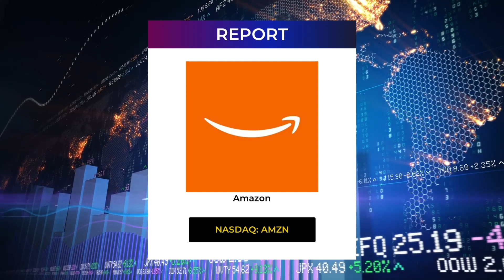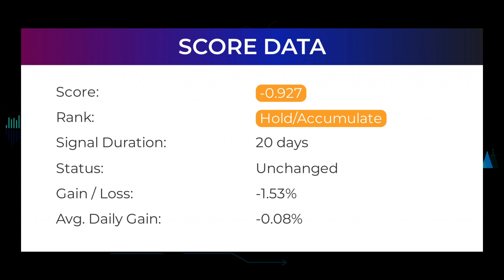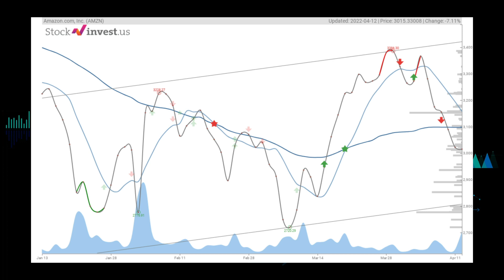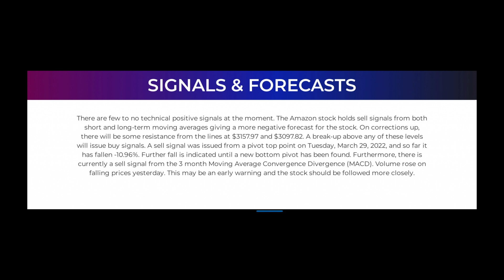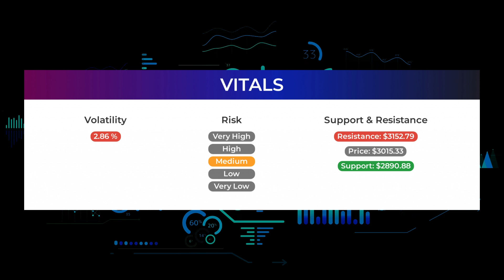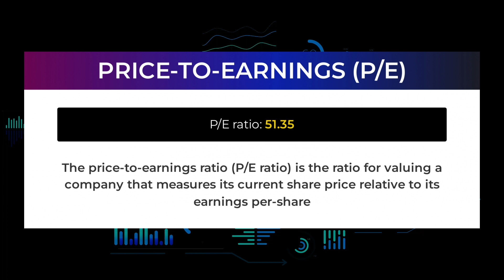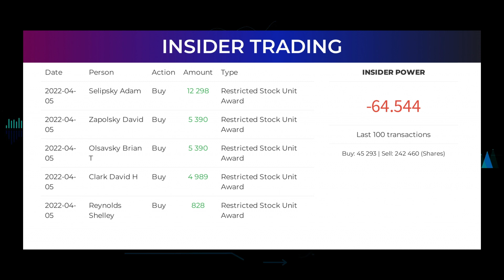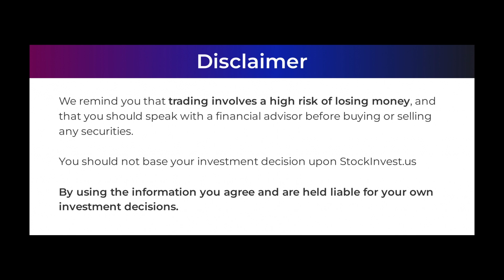AMZN Price Predictions - Amazon Stock Analysis for Wednesday, April 13th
AMZN price prediction was made on 13th of April, 2022.

We go over the AMZN stock - Amazon stock and give our stock price prediction on the AMZN stock, our AMZN stock price analysis, and stock price forecast on AMZN for Wednesday April 13th.
AMZN Stock Analysis - Amazon Stock Price Prediction for Wednesday April 13th